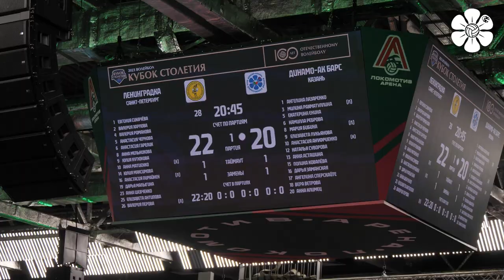Динамо-Ак Барс - Ленинградка | Кубок Столетия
В первом матче наша команда уступила в матче с Ленинградкой. Завтра подопечные Зорана Терзича сразятся с калининградским "Локомотивом" за бронзовые медали БЕТСИТИ Кубка Кремля.